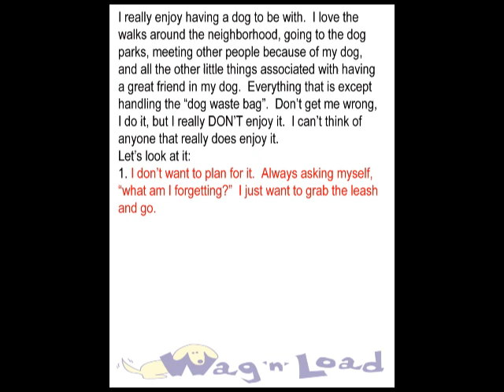Dog Waste Bag - Exceptionally Different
Take a step into the future today and carry this new dog waste bag when you are out with your dog.  Look at the list below to see how it benefits you.  Rather than carrying your needs by hand or placing them in your pockets, this dog bag will carry everything for you. You have the option of fastening it to your leash in whatever position you choose, and this includes retractable leashes.  If you don't use a leash, you can attach it to your belt or belt-loops or simply carry it by hand.  It is available in a variety of appealing colors and sizes to match your needs.  This waste bag is made of durable, vinyl-backed nylon and if it happens to get dragged through the mud, you can just plop it in the washer.  Finally, we now have a truly unique dog waste bag that will make your life easier.

1) Your dog waste bag will carry all of your unfilled poop bags.
Now you can have your empty waste bags easily available rather than having to remember to place them in your pockets when you venture out for your daily walks.  There is a side clip for your dog poop bags dispenser if this is your preference.

2) Your unique bag will carry more than one "loaded" poop bags.
The interior pocket in your waste bag will protect and discreetly conceal your full bags of dog waste.  If you have chosen the leash attachment option, your hand will be free, rather than carrying a "loaded" and ugly bag of canine waste.

3) Your dog waste bag will carry your hand sanitizer in a position ready to use
A side pocket will hold your sanitizer in an inverted position, so with one quick squeeze you have protected yourself and others from the risks of dog waste, which include bacteria, worms and other parasites.

4) Your convenient bag will also hold dog treats and training supplies
Rather than stuffing treats, clickers, whistles or other items in your pockets, they can be readily available in your dog waste bag.

5) Your dog waste bag will contain your cards, wallet, cell phone, and more.
The available pockets and side clip for keys, flashlight or dog poop bags dispenser will hold whatever you may need when out on your walks.

Everything that you have been carrying in your pockets or by hand will be changed with this new product.  Please consider this very convenient, discreet and sanitary approach by carrying everything in your new dog waste bag.